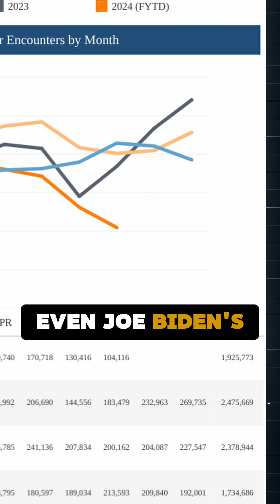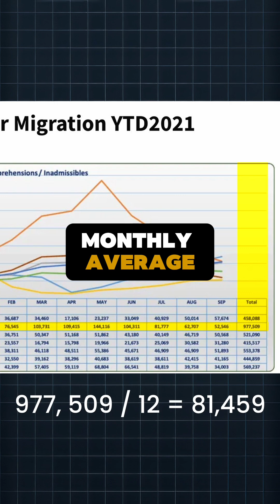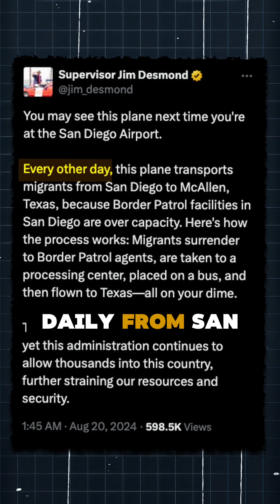Biden lies about Trump Immigration at DNC